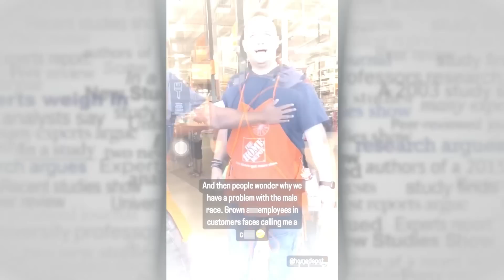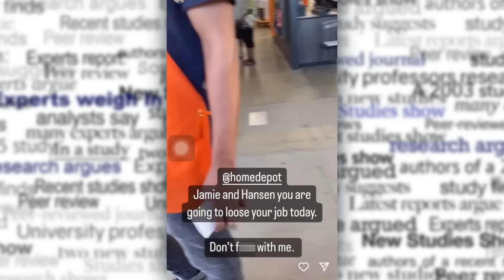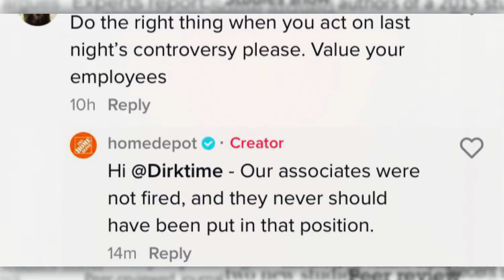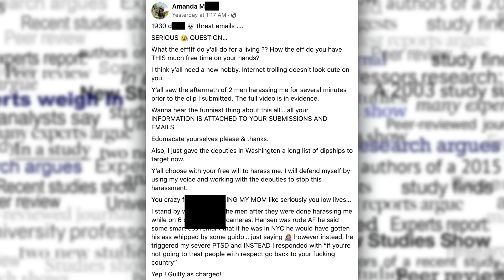When "influencers" expose themselves 🍿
After a social media influencer / content creator had a public freakout at a couple Home Depot employees, she posted the video on social media herself, and received several backlash. Sometimes people online can lean into controversy to stir up attention, and it really highlights today's society as a whole. No publicity is bad publicity?